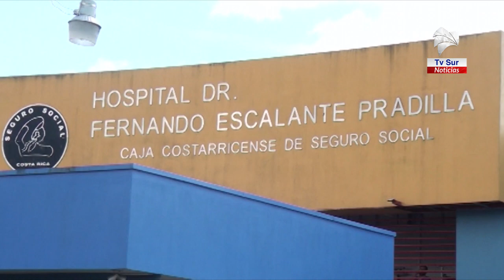Estos son números de teléfonos muy importantes que tiene a disposición el Hospital Escalante Pradill